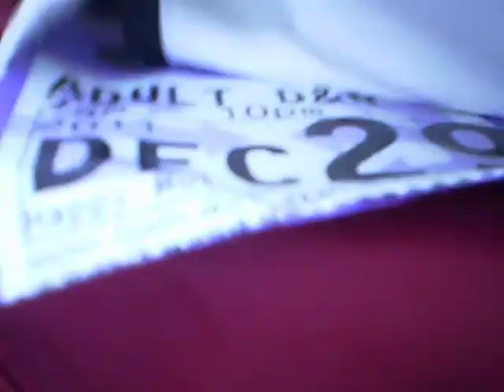Devils Head Dec 29 2011 part2 Video from headcam on green run.